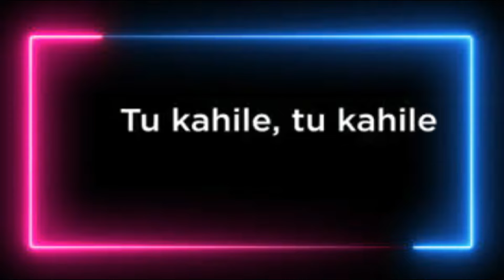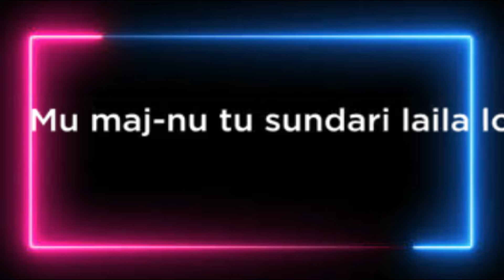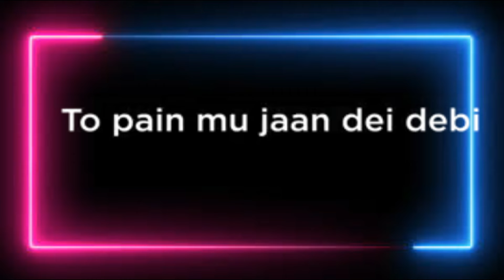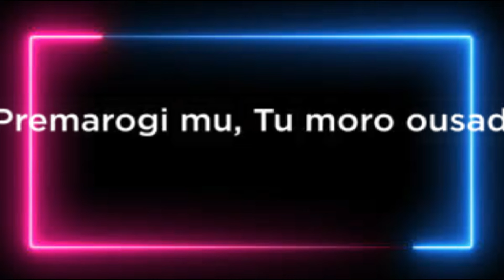Billo rani ବିଲ୍ଲୋ ରାଣୀ // New Sambalpuri songs// mantu Churia//